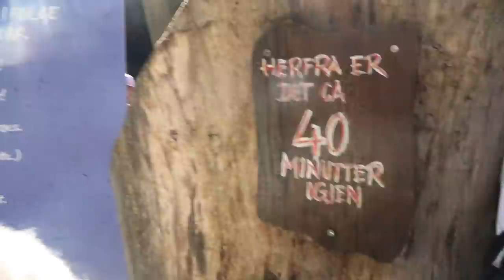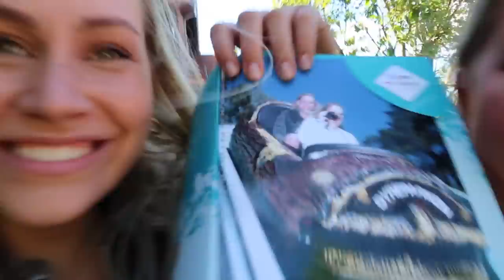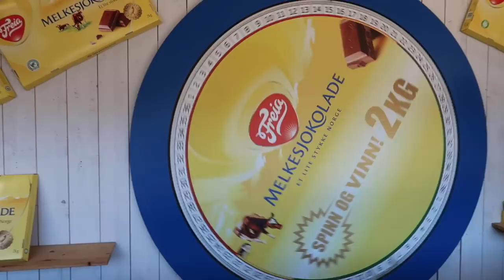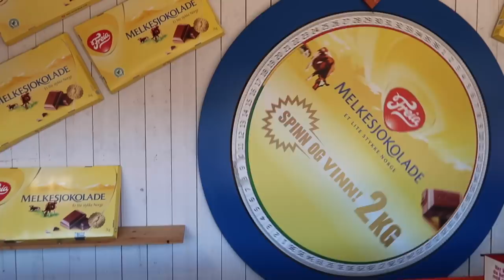VG-Lista bilen drar til dyreparken // med Victoria Skau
Hei dere!
VG-Lista bilen har dratt til Kristiansand! Helen Skogstad og Victoria Skau har vært i dyreparken og gjort masse som både er skummelt og gøyalt. Husk at vi skal på flere turer så kommenter hvor dere vil vi skal dra. Så kanskje vi kommer på besøk til akkurat din by!
Men kos deg masse med denne videoen!
Klem fra oss!

Klipp: Natalia Aakre